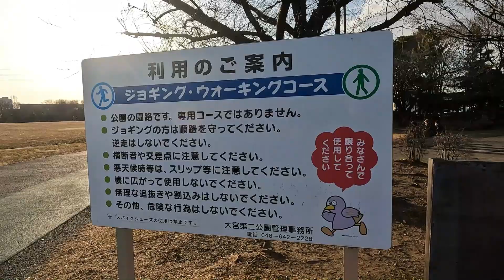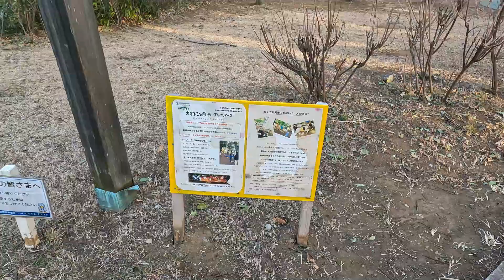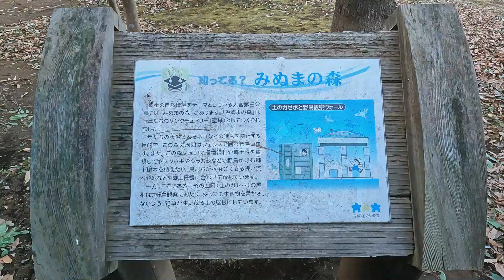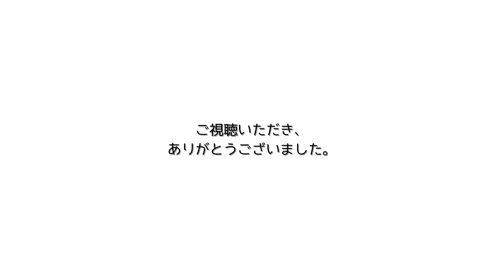【チワワ】愛犬さくらのお散歩ダイアリー #４【大宮第三公園】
チワワのさくらと大宮第三公園で散歩をしてきました。

▽大宮第三公園
さいたま市大宮区堀の内町地内

大宮第三公園は、大宮第二公園の南側にある区域の通称で、平成13年に開設されました。
見沼田圃の原風景を活かし、人や生物にやさしい緑、水と光の空間を整備しています。